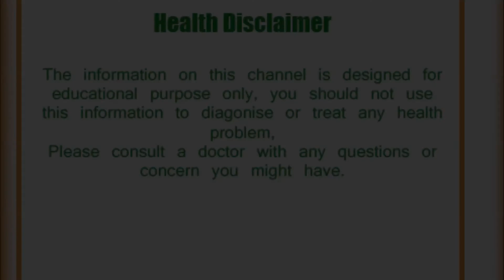ये खाने की चीजें भूलकर भी ना खाये हो सकता है सेहत को नुकसान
ये चीजें भूलकर भी ना खाये सेहत को नुकसान